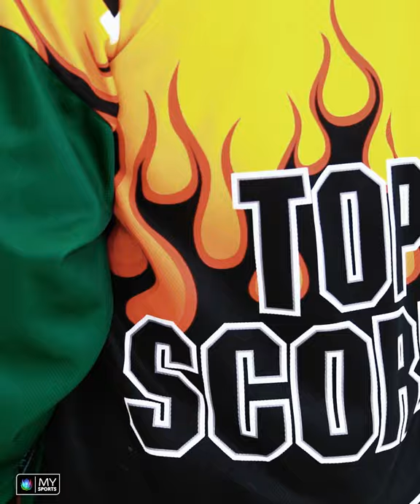Gestatten: František Rehak, Topskorer des HC Thurgau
Der HC Thurgau ist fulminant in die Swiss-League-Saison 20/21 gestartet und feierte aus den ersten fünf Partien vier Siege. Einen gewichtigen Anteil hat die Linie rund um Topskorer František Rehak, Jan Mosimann und Adam Rundqvist. Wir stellen den 20-jährigen Tschechen vor.